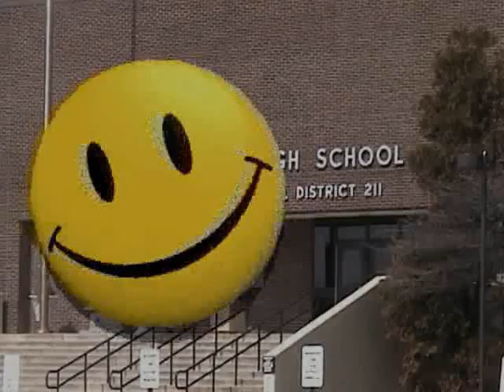Schaumburg High School Class of 1985 Memories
Memories of my senior year I taped in Early 1985. I used to videotape the Saxon Varsity basketball games with a VHS camera mounted on a tripod and the cable going to the VCR. State of the art in those days.On a couple of occasions, I captured some pregame and a little halftime footage as a video yearbook for my private collection. To the Class of 1985, I am happy to present this "video snapshot". Enjoy! I am the owner of this video.